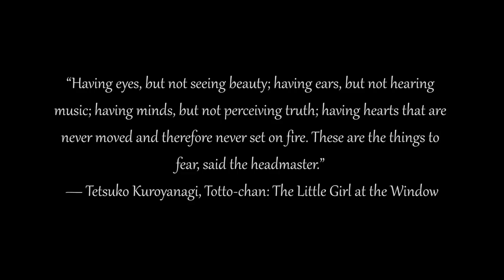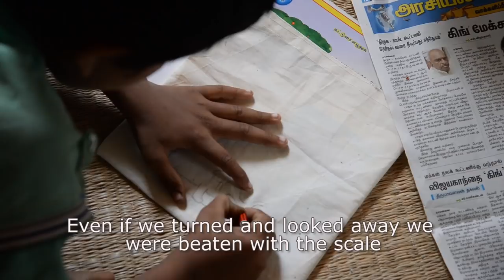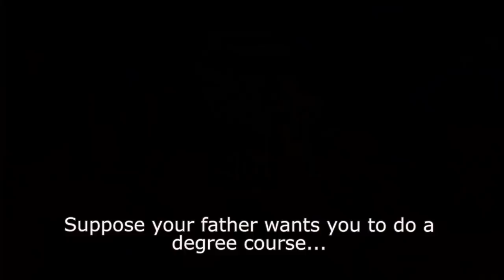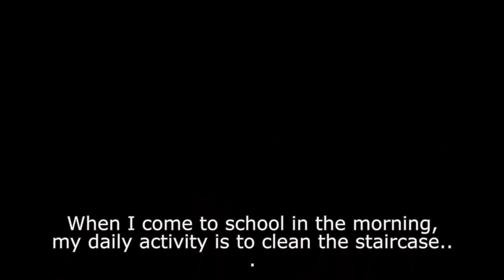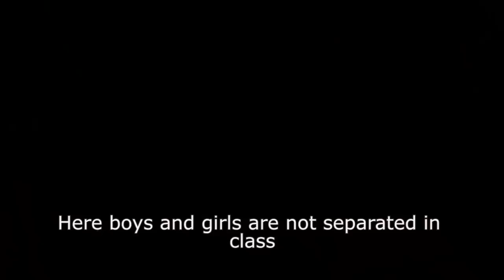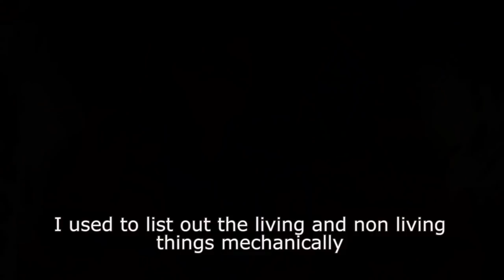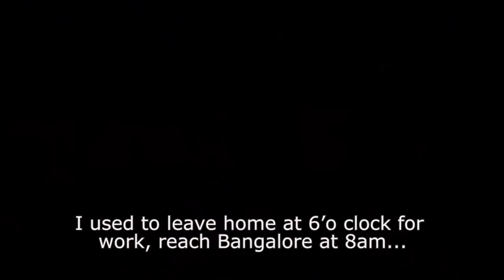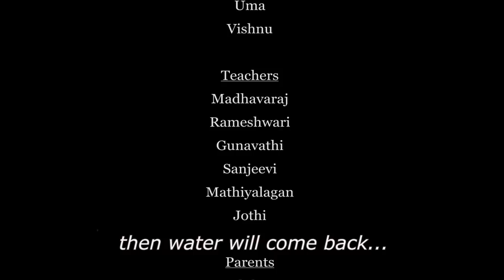Puvidham- A School outside the Classroom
Puvidham/ Tamil with Eng Subtitles (2018)
57min/Colour
Please Use Headphones for better experience in Mobiles.

Synopsis

Puvidham translates from Tamil to love for the earth.

Puvidham, a rural primary school has been providing education to the children of Farmers, Migrating Labourers and the under- privileged for the last 18 years in the Nagarkoodal area of Dharmapuri district, Tamil Nadu, India. Puvidham’s education is based on Mahatma Gandhiji's Nai Talim Curriculum with the spiritual principle which states that "knowledge and work are not separate".

The documentary showcases Puvidham where Children do organic farming as an everyday school activity, manages school on their own without much help from the adults. The film captures the essence of how learning happens outside the classroom at Puvidham and the spontaneous expressions of children towards exams and gender roles.

About the Director:

Balamurali Krishnan is a filmmaker based out of Chennai.  Apoornathakal(The Incomplete) a Malayalam short fiction film which he shot has been screened at Various festivals including Inside- out Toronto film festival and Chicago short film festival. He has produced and directed short fiction films, documentary and educational films. He has taught film and video production at National institute of design(NID), Ahmedabad.

Camera, Production, Direction and Editing by
Balamurali Krishnan